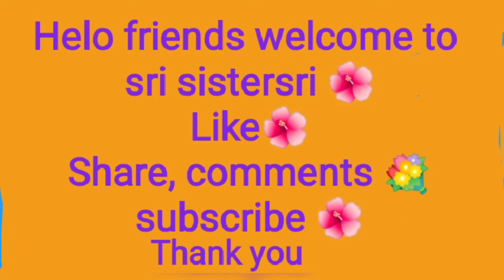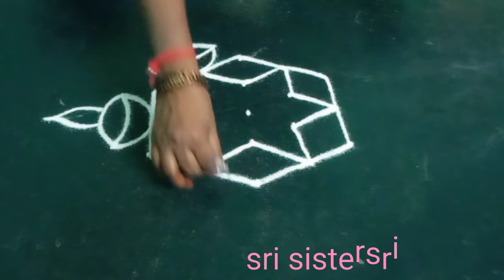Friday rangoli/Karthika masam muggulu/Diya rangoli rangoli/Flower Rangoli/@Kolam2010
Karthika masam special Kolam
Deepam muggulu
Deepawali Rangolidesign
Friday rangoli
Flower Kolam
Flower muggulu
Flower rangoli
rangoli designs
karthikamasam special kolam
mungitlo muggulu
Rojuvari Muggulu
andamainamuggulu
simple Kolam
lions rangoli
traditional rangoli, viral rangoli, trending rangoli, creative rangoli designs, creative Muggulu designs, easy daily muggulu, free hand rangoli
Pongal rangoli, Pongal muggulu, Pongal Kolam, easy daily muggulu, easy daily Kolam, latest rangoli, simple muggulu
easy dots rangoli, amazing Muggulu
Indian art rangoli art
simple small Kolam
simple small kolams
Muggulu designs, easy chukkala muggulu
Pandaga muggulu, Friday Kolam
friday muggulu
Friday rangoli
amazing Kolam
Pandaga muggulu
pandigai muggulu
simple flower Kolam
simple Karti hai Kollam
Karthika Deepam Kolam
best kolangal
easy Karthigai somavaram special kolam

கார்த்திகை தீப ஸ்பெஷல் கோலம்
கார்த்திகை மாதம் சிறப்பு கோலம்
திருவண்ணாமலை தீபம் ஸ்பெஷல் கோலம்
விளக்கு கோலம்
தீபாவளி ஸ்பெஷல் ரங்கோலி
தீபம் ரங்கோலி
தீபம் கோலம்
மார்கழி மாதக் கோலம்
வெள்ளிக்கிழமை படிக்கோலம்
படி கோலம்
சங்கு கோலம்
தாமரை மலர் கோலம்
வைகுண்ட ஏகாதசி ஸ்பெஷல் கோலம்
காவி கோலம்
வாசல் படி கோலங்கள்
புள்ளி கோலம்
குட்டி குட்டி கோலங்கள்
குட்டி கோலம்
சின்ன சின்ன கோலங்கள்
சின்ன கோலம்
தினமும் காலையில் போடும் எளிய கோலங்கள்